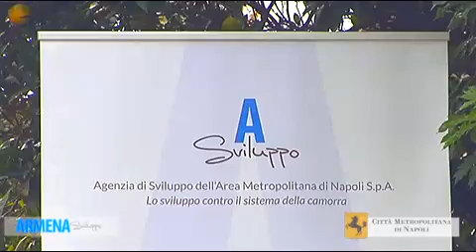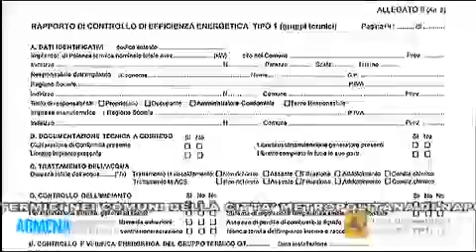spot caldaie campagna 2015 armena